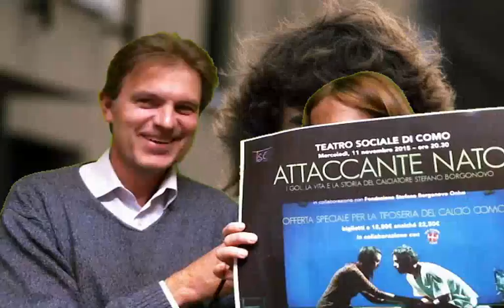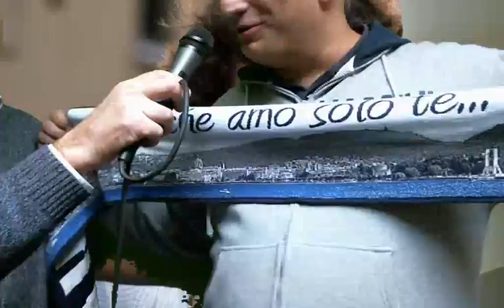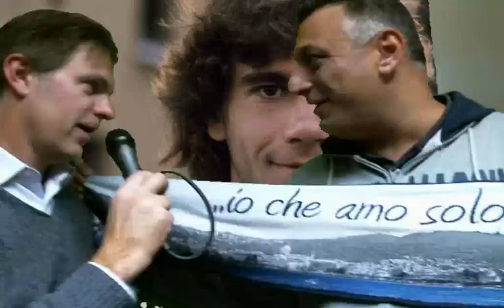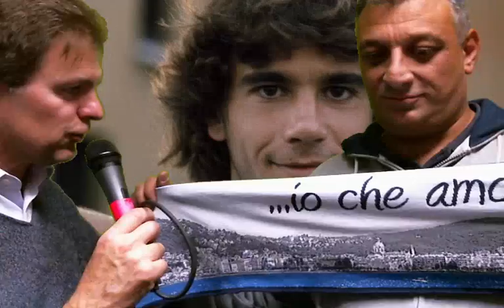SPORT MAGAZINE - PRESENTAZIONE ATTACCANTE NATO AL SOCIALE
Serata dedicata al ricordo ed alla carriera di Stefano Borgonovo mercoledì prossimo